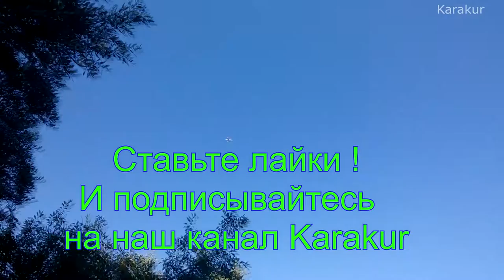Syma X5C-1 Test2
Rc дрон с 2.0MP HD камера SYMA X5C-1 ( X5C обновленная версия ) 2.4 г 4CH 6-Axis вертолет Quadcopter